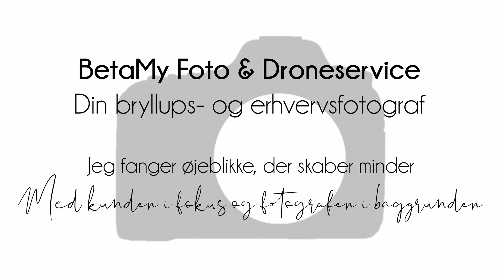Bryllupsfotografering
Jeg kører over alt på Lolland-Falster og Sjælland.

Læs meget mere om, hvad I får, når man vælger mig som bryllupsfotograf på